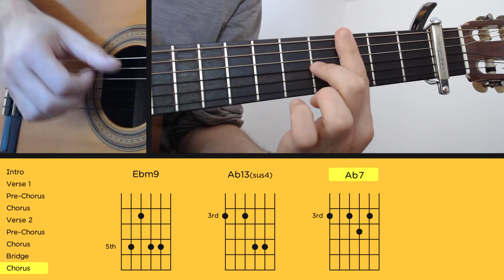that's what I like // tutorial // lesson // cover // tabs // bruno mars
Hey guys!!
Welcome to Guitar Logic :)